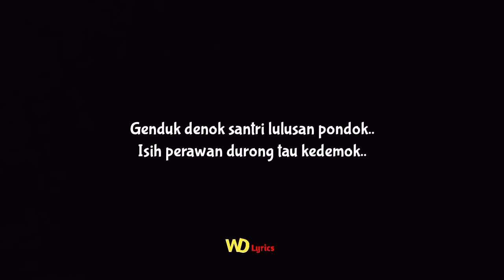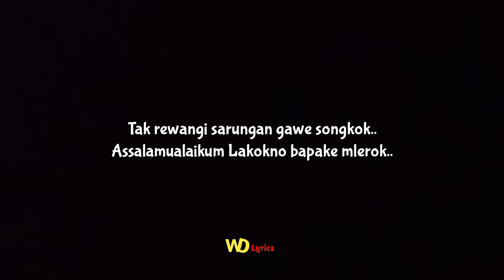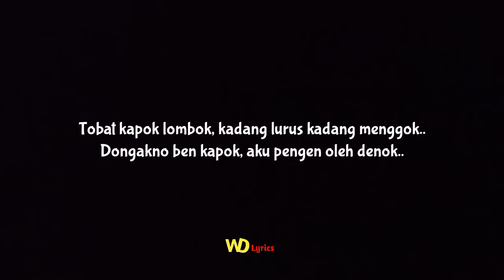SANTRI PEKOK - INDRI ANANDA (Lirik Lagu)